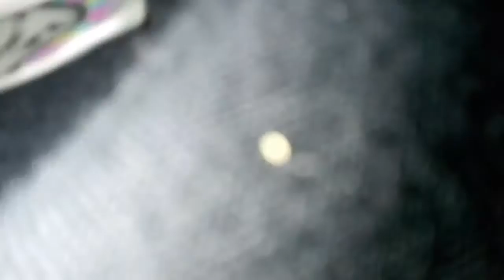24 hour challenge in a haunted housecave *creepy*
Spherey explores a haunted house with  a cave